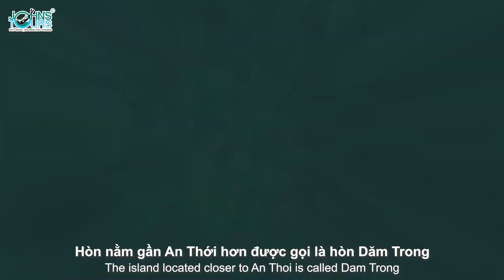14 hòn đảo phía Nam Phú Quốc, P1: Hòn Dăm Trong (Du Lịch Phú Quốc Online cùng JOHN'S TOURS).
: Book ngay tour tham quan đảo và các gói combo du lịch Phú Quốc mới nhất của JOHN'S TOURS - nhà tổ chức tour hàng đầu Phú Quốc với 15 năm kinh nghiệm.

Phía Nam Phú Quốc có hai hòn đảo tên là hòn Dăm, phân biệt bởi vị trí của chúng. Hòn nằm gần An Thới hơn được gọi là hòn Dăm Trong, cách cảng biển gần 2km. Chắc có lẽ vì hòn đảo có hình dạng hẹp, dài và mảnh nên được gọi là Dăm. Rất nhiều bạn nhầm thành Dâm, nhưng chính xác là Dăm nha mọi người!

Đây là hòn đảo hoang sơ và không có người dân sinh sống, chỉ có một resort 3 sao cho khách du lịch. Bạn nào thích sống với thiên nhiên, nơi không có cư dân, không có wifi, tách biệt với xung quanh có thể chọn resort này.
Admin cũng dự định ra hòn Dăm ở để thử làm Robinson trên hoang đảo đấy!

Do hòn Dăm được bao bọc đa phần là đá nên nơi này có dải san hô phong phú.
Hòn Dăm sở hữu một lượng sinh vật biển rất đa dạng với các loại hải quỳ, hải sâm và nhiều loài cá đủ màu sắc khác nhau. Khi ghé thăm nhất định bạn phải lặn ngắm nha.

"Chuỗi video 14 hòn đảo phía Nam Phú Quốc. Chuỗi Video được JOHN'S TOURS PHÚ QUỐC thực hiện nhằm quảng bá du lịch Phú Quốc đến với khách du lịch trong và ngoài nước để mọi người hiểu thêm về đặc điểm địa lý cũng như văn hóa địa phương Phú Quốc.

Với hơn 15 năm kinh nghiệm trong việc tổ chức các tour du lịch tại Phú Quốc, JOHN'S TOURS mong muốn mang lại những trải nghiệm du lịch khác biệt và lý thú nhất cho mọi khách hàng của chúng tôi."

⭐ Bạn đang tìm kiếm những tour du lịch Phú Quốc mới nhất?
1. Phu Quoc Island tour: tour tham quan các đảo đẹp nhất Phú Quốc, được tổ chức mỗi ngày
2. Phu Quoc Land Tour: tour tham quan các điểm đẹp nhất trên cạn Phú Quốc:
3. Các gói combo du lịch Phú Quốc giá rẻ (khách sạn + tour tham quan)
4. Tour trọn gói Phú Quốc 3N2D, mọi thứ bạn cần cho chuyến trải nghiệm hoàn hảo
5. Tour trọn gói Phú Quốc 4n3D, du lịch Phú Quốc với lịch trình thoải mái nhất

💥 JOHN'S TOURS PHÚ QUỐC cũng cung cấp các dịch vụ du lịch sau:
1. Thuê xe riêng (private car)
2. Thuê cano riêng Phú Quốc (private boat)
3. Vé máy bay Phú Quốc, cáp treo Hòn Thơm, VinWonder, Vin Safari (Ticket)

Theo dõi JOHN'S TOURS để cập nhật các khuyến mãi du lịch Phú Quốc mới nhất:
(Follow us to update the latest HOT deal)

⭐Tìm kiếm mọi thông tin bạn cần cho chuyến du lịch Phú Quốc của mình (ăn uống, vui chơi, khách sạn Phú Quốc giá rẻ)

CÔNG TY TNHH DỊCH VỤ DU LỊCH JOHN'S TOURS PHÚ QUỐC được chính thức thành lập từ năm 2006, John's Tours là công ty đầu tiên tại Phú Quốc được Tổng cục Du lịch cấp phép Lữ hành Quốc tế và Nội địa. Với gần 15 năm kinh nghiệm tổ chức các chương trình tour tham quan tại Phú Quốc.

JOHN'S TOURS PHU QUOC TRAVEL SERVICE CO., LTD was officially established in 2006. John's Tours was the first company in Phu Quoc to be licensed by the General Department of Tourism for International and Domestic Travel Service. With nearly 15 years of experience in organizing tour programs in Phu Quoc, the company has grown under the guidance of the Board of Director, the effort of all staff members and has gradually become a reputable company in creating local tours in Phu Quoc with professional services for all of our guests.

© Copyright by JOHN'S TOURS PHÚ QUỐC.